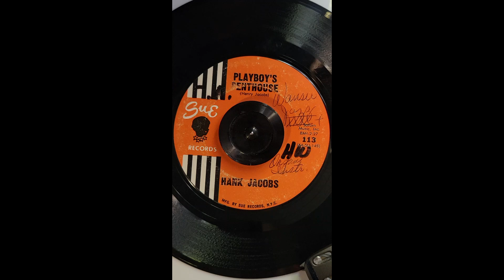Hank Jacobs - Playboy's Penthouse - [Direct Vinyl Transfer] - 1960s Los Angeles Soul Instrumental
*Not my property/not for-profit* Sue Records 113 - Henry "Hank" Jacobs was born Henry Jacobs on December 14th, 1946 in Los Angeles.  He began playng the piano when he was a teenager.  In 1961, he met Kent Harris (previously of Boogaloo and his Gallant Crew, who released 1956’s "Cops and Robbers").  Jacobs’ first single was “Sting Ray,” released in 1962 through Imperial Records. Soon after, he was signed to Sue Records and released his only studio album in 1963.  The song “So Far Away” was a regional hit, and was covered notably by the Eastside band “Thee Counts”.  This song, like many Jacobs compositions, is instrumental. Jacobs was also known for his HEAVY instrumentals.  Aside from one studio album, Jacobs primarily released singles---legendary ones.  This is his third single, released in 1964, shortly after his regional hit "So Far Away.''  Jacobs was also a session musician, notably playing with the studio group “The TKOs.”

*This is a direct vinyl transfer, straight from the platter to the line-in on my Tascam digital recorder, saved as a 24-bit .WAV file, and synced to the video.*

Always